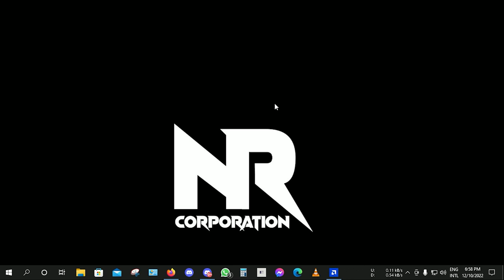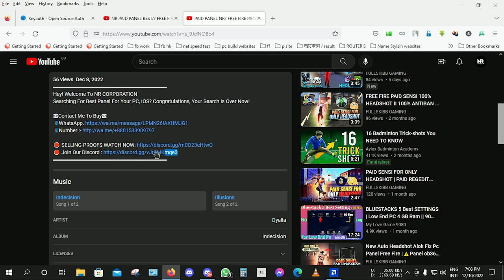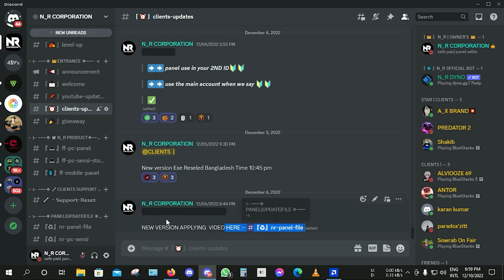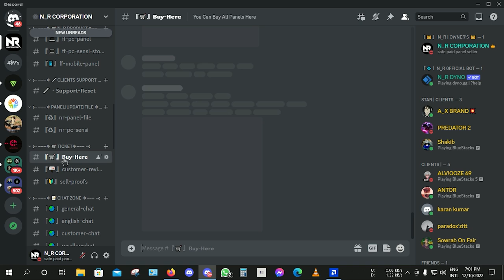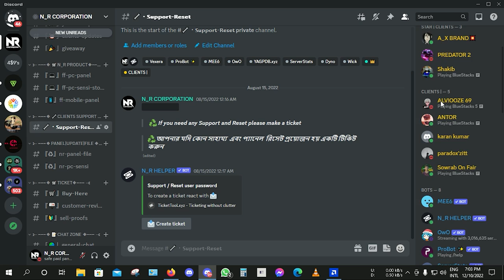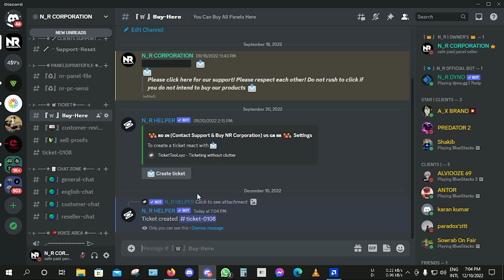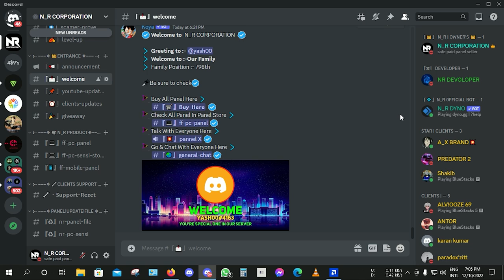NR PAID PANEL SELLING PROOF//100% TRUSTED SELLER/REAL ANTIBAN ANTIBLACKLIST PANEL/@nrcrpofficial01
♥️Selling proof on dc🔎

DM ON DC TO GET PAID PANEL FOR YOU

Hey! Welcome
Searching For Best Panel For Your PC, IOS? Congratulations, Your Search Is Over Now!

USE MAIN ID NO BAN NO BLACKLIST PROBLEM IF YOU HAVE GOOD ACCOUNT SEND ME I WILL PROVIDE PAID PANELS

DM ON DISCORD Or Insta  FOR ID PASS

free fire max headshot hack

 panel ff
 cheat engine
 axel ff
 how to use panel in free fire
 panel
 panel hack freefire
 panelff
 downloadpanel
 panel mobile+pc
 freefire new events
 freefirebrazil
 free fire bd
 freefire pc
 regedit freefire pc
 bluestarks 5
 download panel
 emulator bypass
 comboxereca
 panel
 neonxpro
NO Recoil AIMLOK + 𝑨𝑰𝑴𝑩𝑶𝑻 PANEL REGEDIT | FULL ANTIBAN 100% | FREE FREE FIRE PREMIUM | PANEL PARA PC